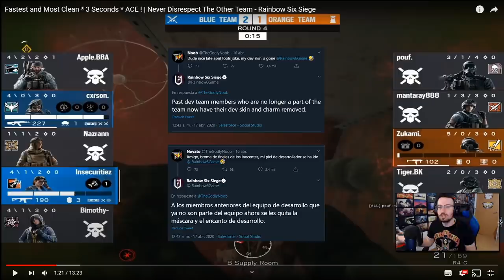El ACE MÁS RÁPIDO DEL MUNDO "3 SEGUNDOS" | Reaccionando | Caramelo Rainbow Six Siege Español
El ace más rapido del mundo en este Gameplay de Rainbow Six Siege español en Void Edge.

▬▬▬▬▬▬▬▬▬ INFORMACIÓN SETUP ▬▬▬▬▬▬▬▬▬
● CPU: Intel Core i9-9900K 3.6Ghz
● MB: Asus Prime Z390-A
● Rstón: SteelSeries Rival 300
● Cᴀsᴄᴏs: Sades A6
● Micrófono: Blue Yeti
● Fuente Alimentación: 800W Mars Gaming
● Teclado: Newskill seiryu